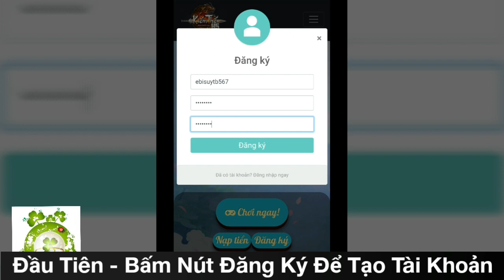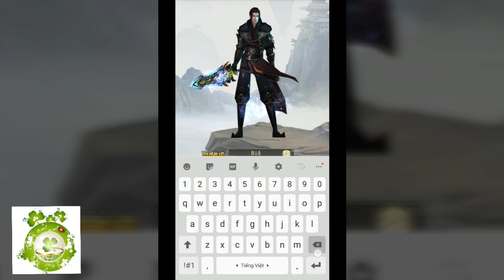Game Kiếm Thế 3D H5 Việt Hóa - Siêu Phẩm Game Trung Quốc | Open Hôm Nay - Tặng CODE + Cày Ải Rớt KNB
Khai mở máy chủ đầu tiên
🔈 Kiếm Thế 3D H5 Việt Hóa SIÊU PHẨM GAME TRUNG QUỐC
📲 Không cần tải game chơi ngay trên trình duyệt Safari / Chrome...của PC và MOBILE mà không cần cài đặt.
✴ Hệ thống TRANG BỊ VÀNG HIẾM - ĐỒ VIP
✴ Đấu trường Chiến Đấu - Cày ải rớt KNB
✴ Hệ thống KỸ NĂNG ĐA DẠNG
✴ Tặng Vip khởi đầu game
✴ Đua top Open Server hấp dẫn tranh đoạt
✴ Event tích nạp nhận quà khủng
✴ LA VŨ ĐAO - TỬ LÂM VŨ Y hấp dẫn
●▬▬▬▬๑۩۩๑▬▬▬▬▬●
🔮 SỰ KIỆN EVENT NHẬN CODE VIP KHAI MỞ

ANH EM S1 LÀM SỰ KIỆN VẪN NHẬN ĐƯỢC CODE NHA ❤

✅ Bước 1 : T_H_Í_C_H trang FanPage Game
✅ Bước 2 : C_H_I_A S_Ẻ bài viết chế độ Công Khai
✅ Bước 3 : CMT : " GAME HAY " và gắn thẻ 3 bạn bất kỳ
✅ Rất đơn giản phải không ạ ^.^~

🎁 Nhận Ngay 1 Mã Code Khi Đăng Ký Hợp Lệ:
🔶 TẶNG VIP 2 MIỄN PHÍ
🔶 20.000 Vàng thường
🔶 Danh hiệu cảm tạ
🔶 Cường hóa thạch 1000 viên
🔶 Kinh mạch đan 5 viên
🔶 Kiêm điêu 5 viên
🎁 Quà tặng tân thủ
🔶 TẶNG 50K NGUYÊN BẢO
🔶 Lông vũ 500 Viên
🔶 Tinh luyện thạch 3000 Viên
🔶 Tụ linh thạch 5 viên

CHÚ Ý : Code sẽ được gửi vào 17:00 ngày khai mở chính thức cho mọi người ạ